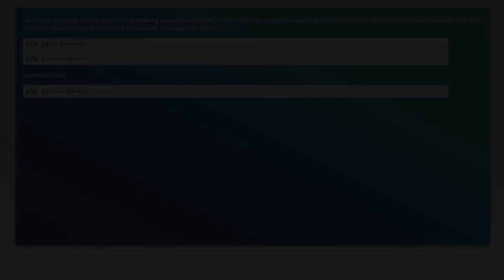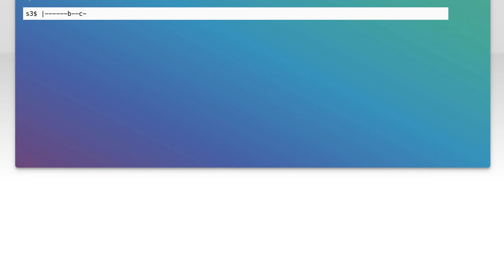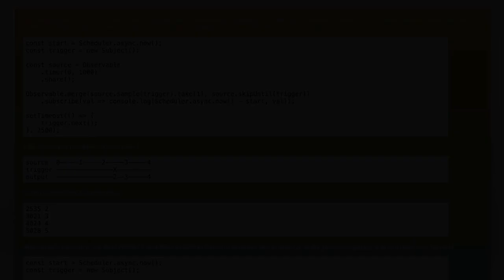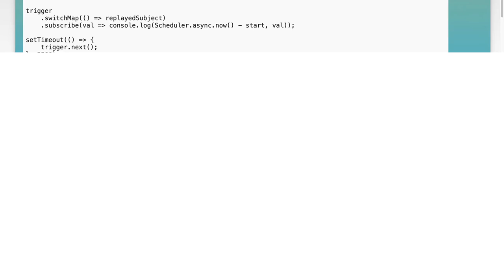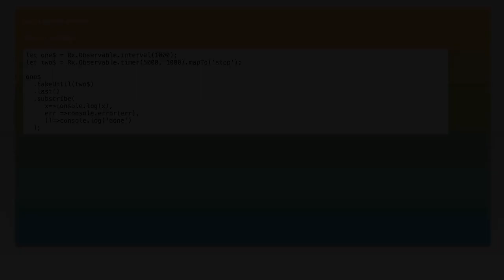RxJS: Buffer Latest Value Until New Value Arrives in Another Sequence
In this video, we dive into the powerful capabilities of RxJS, focusing on how to buffer the latest emitted value until a new value arrives from a different observable sequence. Whether you're building reactive applications or managing complex data streams, understanding this technique can significantly enhance your data handling strategies. Join us as we explore practical examples and best practices to effectively implement this pattern in your projects.

Today's Topic: RxJS: Buffer Latest Value Until New Value Arrives in Another Sequence

Related to